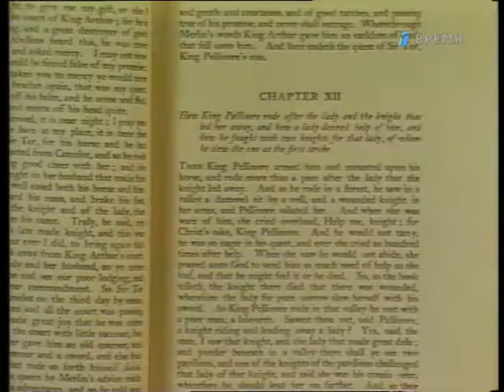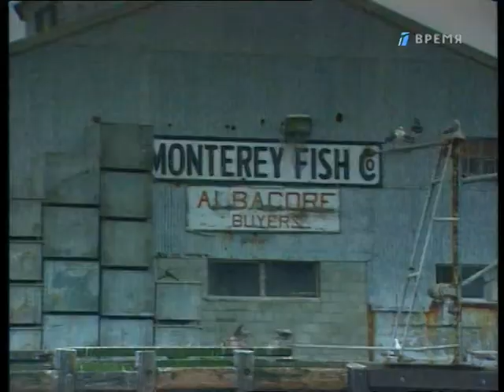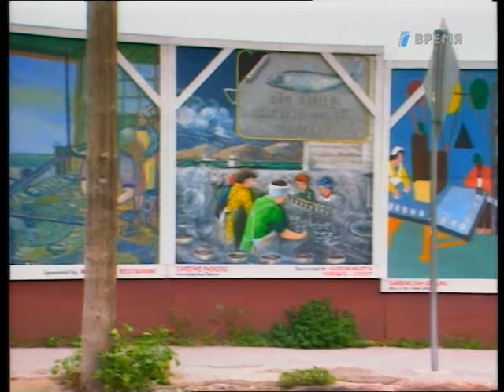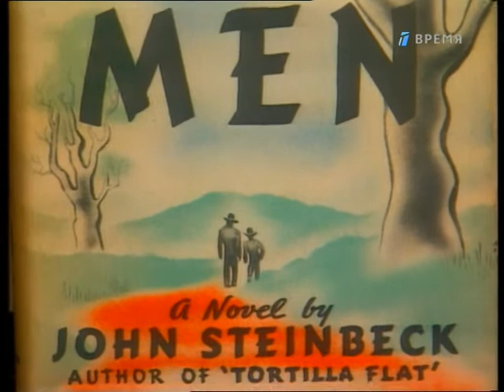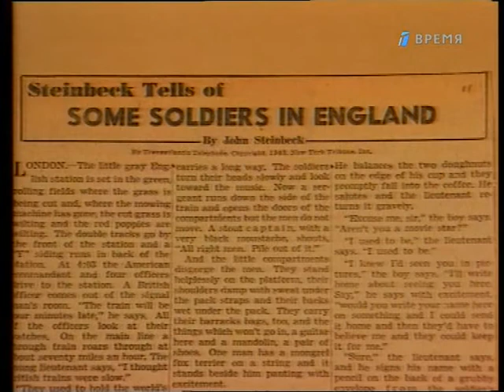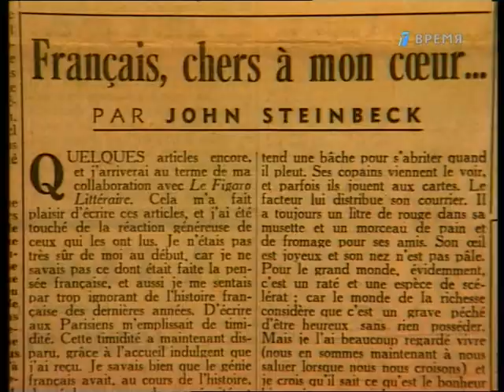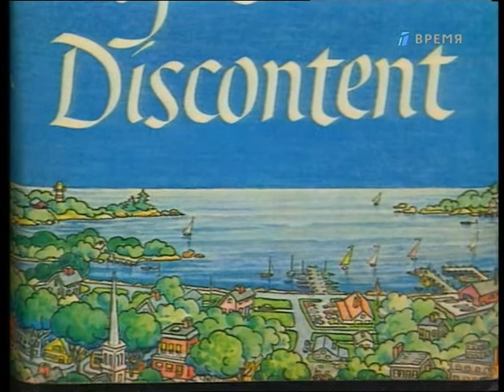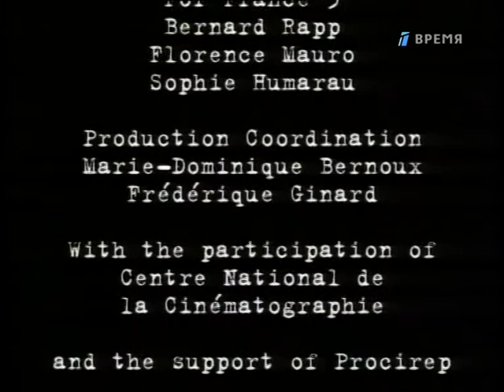Джон Стейнбек / John Steinbeck. Великие писатели / Век писателей.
"Век писателей" - это цикл из 257 документальных фильмов о писателях ХХ века, снятых различными режиссерами и представленных Бернаром Раппом в сотрудничестве с Мауро Флоренци на канале France 3 еженедельно по средам на протяжении 6-ти лет (с 4 января 1995 до 8 февраля 2001). Продолжительность каждой серии различна: от 40 до 52 минут. Режиссерам предоставлялась полная свобода в визуальном построении повествования, поэтому эпизоды сильно отличаются по используемым методам преподнесения информации – от элементов стилизации под немое кино, до сюрреализма, экспрессионизма и методов "Догмы".